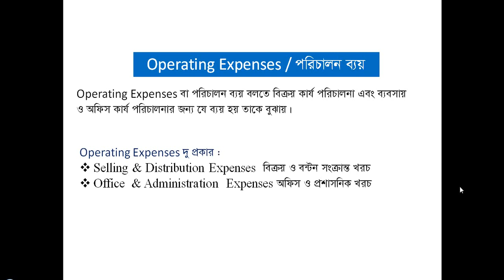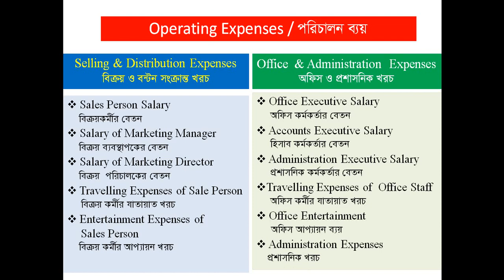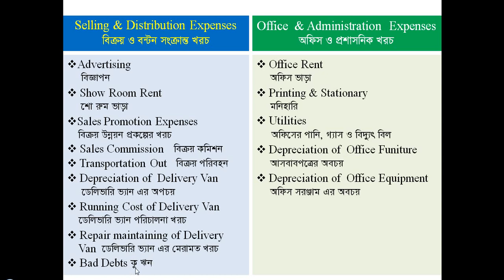পরিচালন ব্যয় কাকে বলে?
Operating Exp